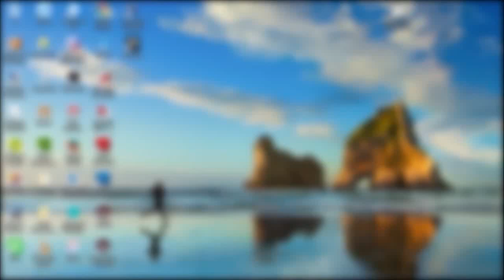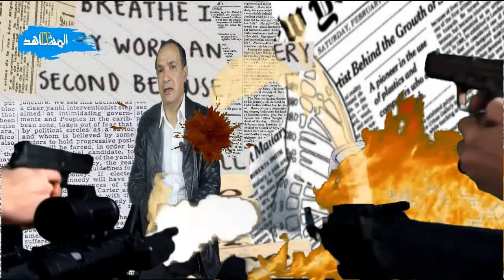عبدالله الساورة : أقوى لحظات المشاهد تيفي شكرا للداعمين والمساندين مستمرون